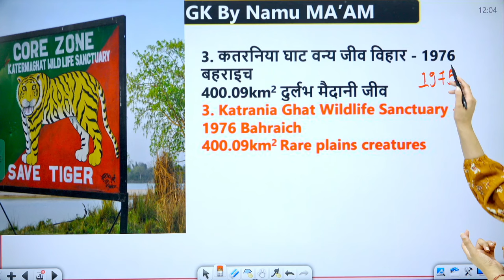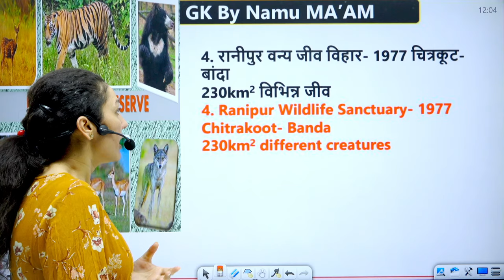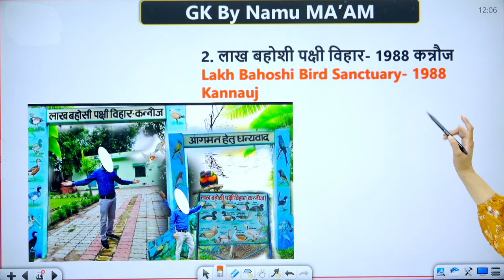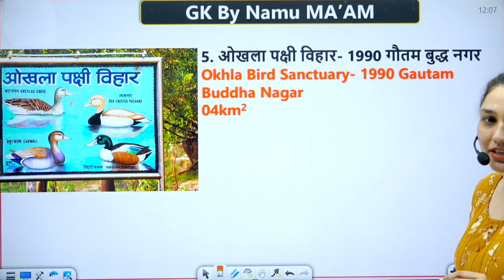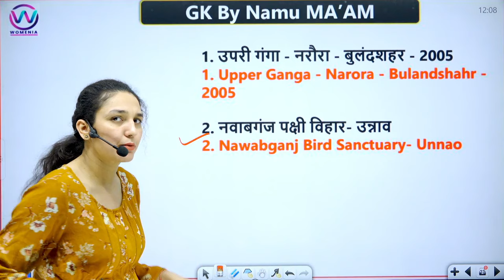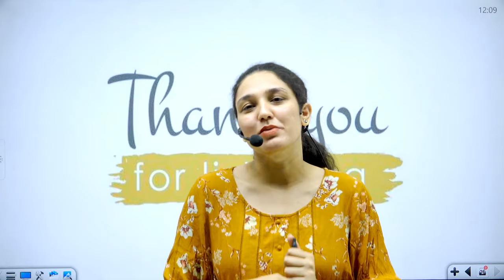UP वन्यजीव अभ्यारण | Wildlife Sanctuary of UP | UP GK | 10 MINUTE SHOW BY NAMU MAM'AM | UP POLICE